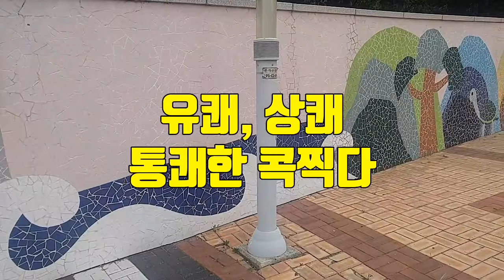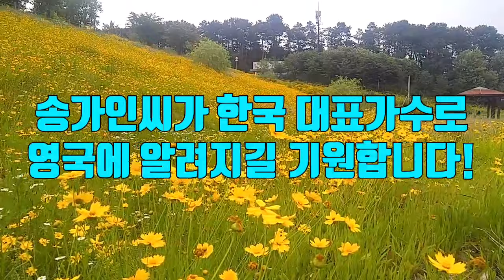(송가인, 필서방, 서울의 달을 커버하다) 김치가 모든 고민을 사라지게 했다!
송가인씨가 영국에 한국을 대표하는 가수로 알려지길 기원합니다. 필서방님의 행복한 한국생활을 응원합니다! 원본 영상은 여기입니다. 방문하시어 많은 응원 부탁드립니다 ^^ The most popular singer Amazing trot singer, Song gain, K-POP star The most popular singer , again